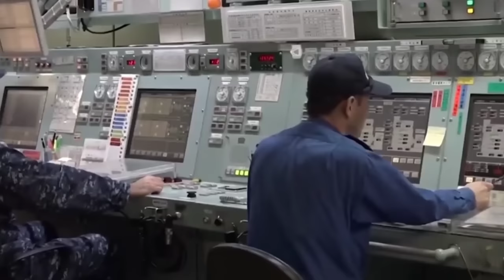10 Biggest Icebreakers in the world | बर्फ तोड़ने वाले समुंद्री जहाज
10 Biggest Icebreakers in the world | बर्फ तोड़ने वाले समुंद्री जहाज

Ice Breaker Ships -
An icebreaker is a special-purpose ship or boat designed to move and navigate through ice-covered waters, and provide safe waterways for other boats and ships. Although the term usually refers to ice-breaking ships.
Icebreaker clear paths by pushing straight into frozen-over water or pack ice. The bending strength of sea ice is low enough that the ice breaks usually without noticeable change in the vessel's trim. In cases of very thick ice, an icebreaker can drive its bow onto the ice to break it under the weight of the ship. A buildup of broken ice in front of a ship can slow it down much more than the breaking of the ice itself, so icebreakers have a specially designed hull to direct the broken ice around or under the vessel. The external components of the ship's propulsion system (propellers, propeller shafts, etc.) are at greater risk of damage than the vessel's hull, so the ability of an icebreaker to propel itself onto the ice, break it, and clear the debris from its path successfully is essential for its safety. in this video we will discuss about top 10 biggest icebreaker ships in the world.

keywords-
1. Top 10 biggest icebreaker ships in Hindi
2. Ice Breaker ships in Hindi
3.  Icebreaker ships how it works in Hindi
4. The biggest Nuclear Icebreaker
5. Icebreaker